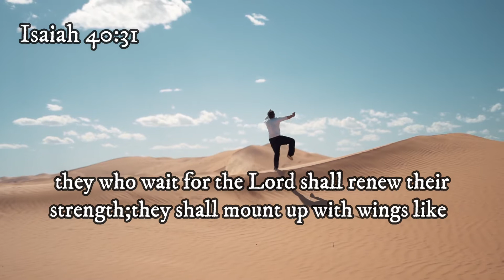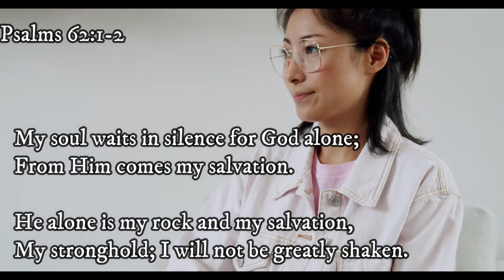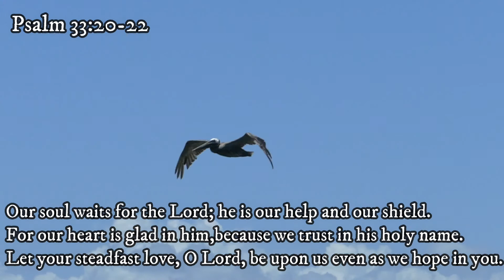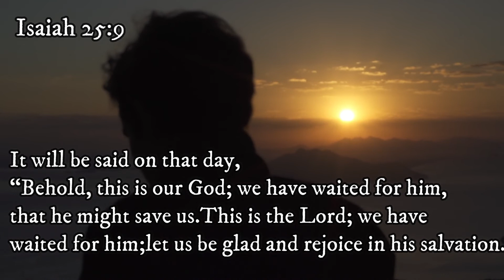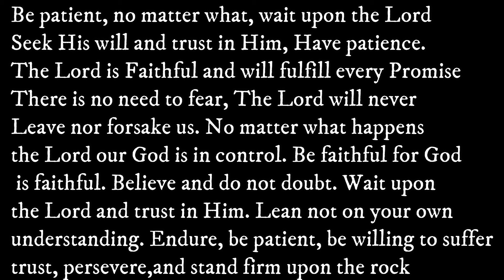Bible verses wait upon the Lord